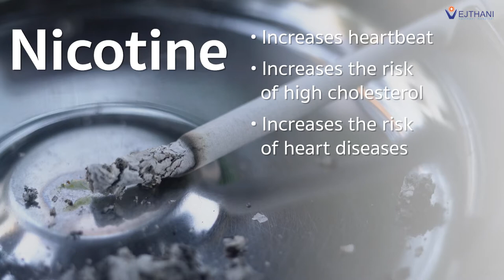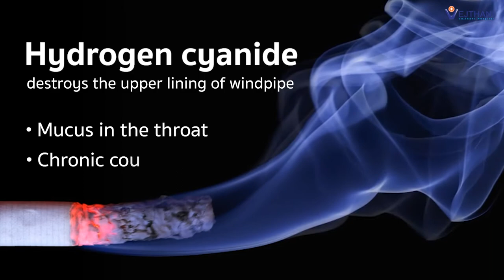Myths About Smoking and Lung Cancer | Vejthani's Scoop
Smoking is the number one risk factor for lung cancer. People who smoke cigarettes are 15 to 30 times more likely to get lung cancer or die from lung cancer than people who do not smoke. Even smoking a few cigarettes a day or smoking occasionally increases the risk of lung cancer.

Do you want to know why smoking is the main risk factor for lung cancer? Check this out!